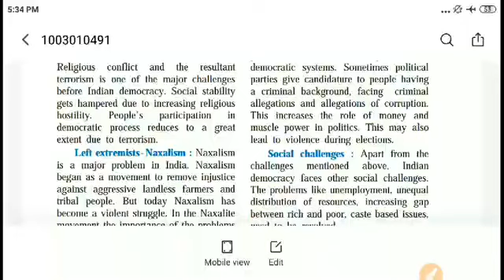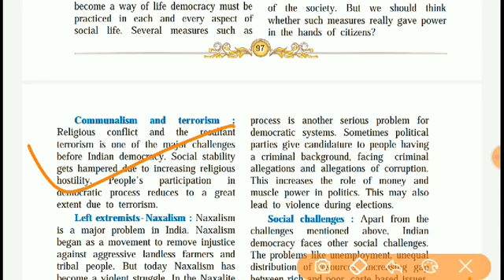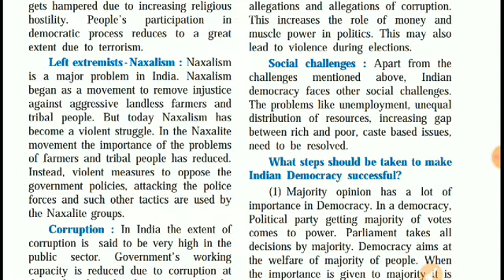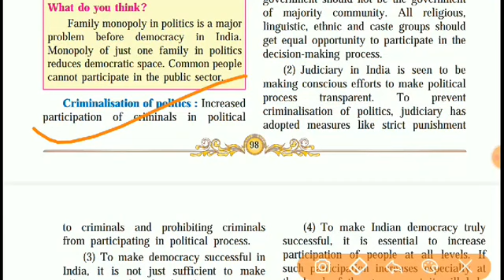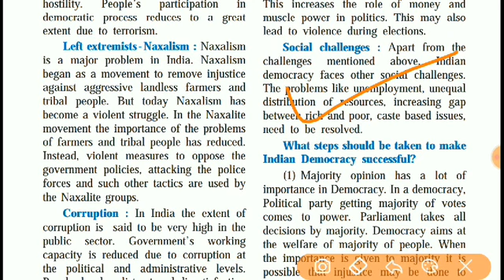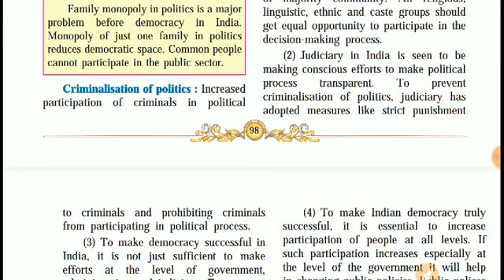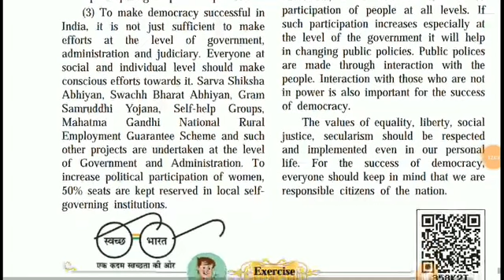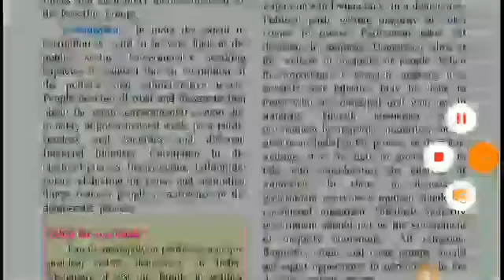Class 10th Maharashtra SS civics